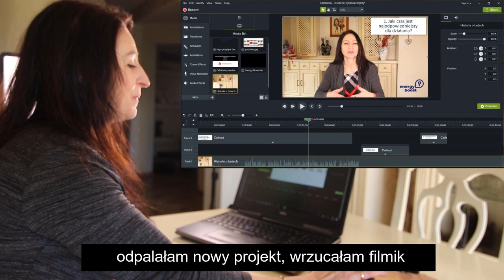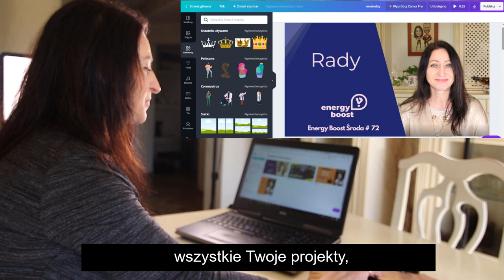# 72 Kulisy powstawania filmu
Tego jeszcze nie było. Koniecznie zobaczcie jak przygotowuję się i nagrywam filmy z cyklu Energy Boost Środa. Zapraszam Was za kulisy i odsłaniam rąbka tajemnicy, gdyż wielu z Was, właśnie o to pyta. Co to za miejsce gdzie nagrywam, jak ja to robię, jakim sprzętem? Zobaczcie i bardzo proszę   dajcie znać, czy tak właśnie to sobie wyobrażaliście? Wszelkie uwagi mile widziane, bo chciałabym się rozwijać i robić dla Was coraz lepsze filmy.